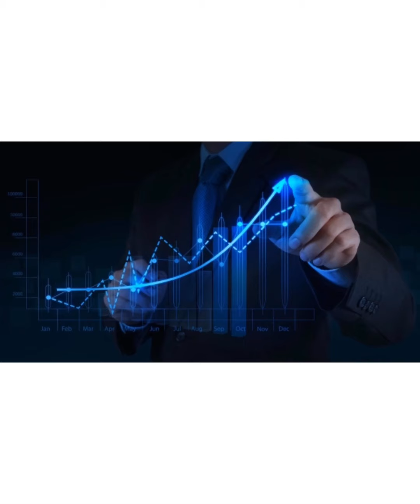How to calcuate Gross Profit/malayalam||Trading Account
How to compute Gross profit